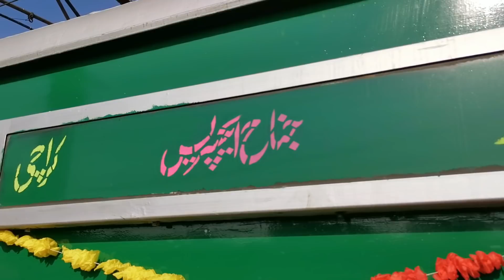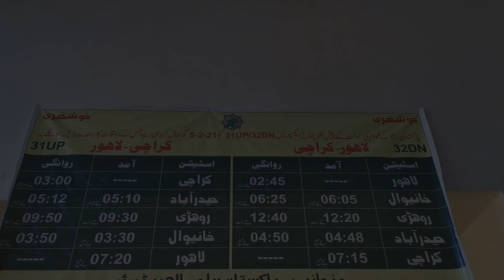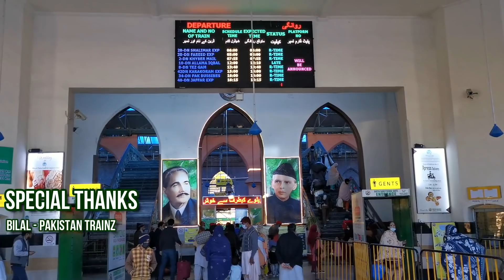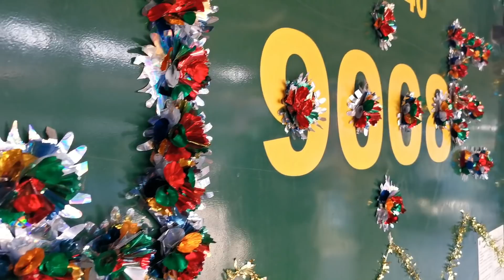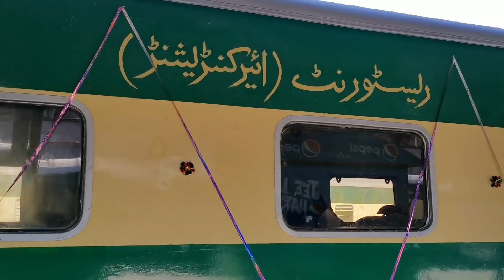Jinnah Express Restarted After Lockdown Suspension | Fastest Train of Pakistan Railways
Hello Everyone, As most of you must know that today the 5th February 2021, the most fastest train of Pakistan Railways, Jinnah Express which was temporarily suspended during lockdown period, is now restarted.
Today was its inaugural run after the suspension was lifted. This tremendous train covers the distance between Lahore and Karachi in just 16 hours and 30 minutes.
So here I am bringing you the inaugural run of Jinnah Express where it was decorated like a bride. I am currently in Karachi but special thanks to my friend Bilal from @PakistanTrainz  who came forward to help me in getting those shots so I could bring the inaugural run video for you guys. Many thanks brother.. You're a gem!
InshaALLAH, I will soon bring the vlog of traveling in Jinnah Express.